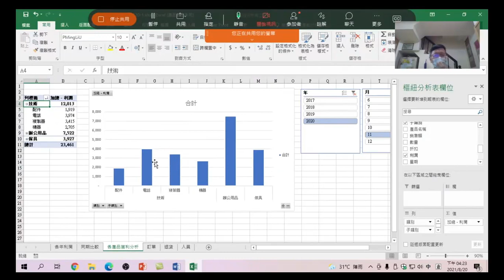28 直條圖交叉分析篩選器解讀:圖表做出來,最怕看不懂圖表的意思,看完這節課的介紹,了解看圖表時要如何切入重點-Excel + Power Query + Power BI Excel商業數據分析28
Excel + Power Query + Power BI Excel商業數據分析 28 直條圖交叉分析篩選器解讀:圖表做出來,最怕還是看不懂圖表的意思,看完這節課的介紹,了解看圖表時要如何切入重點